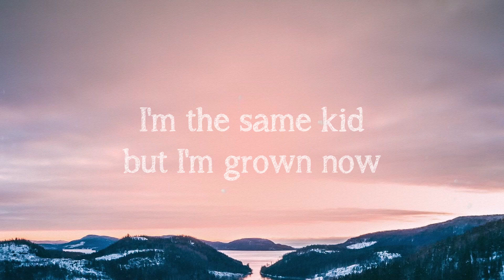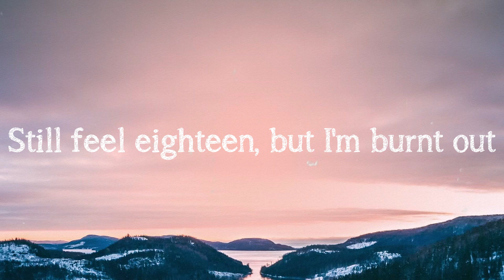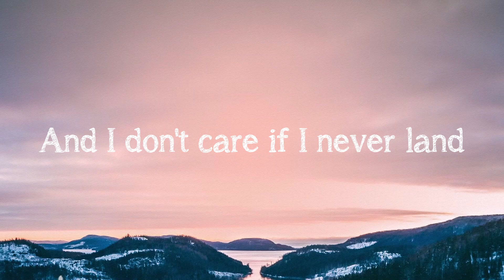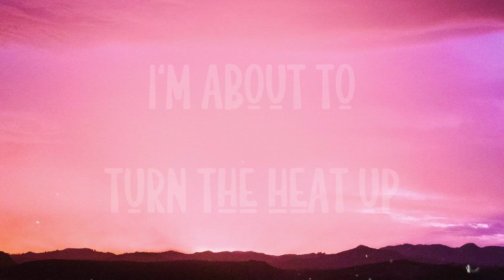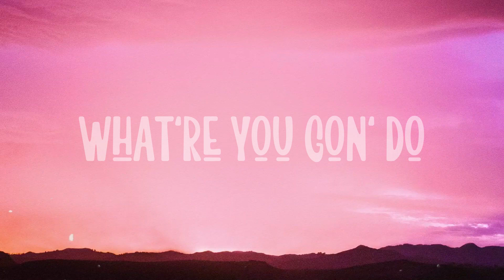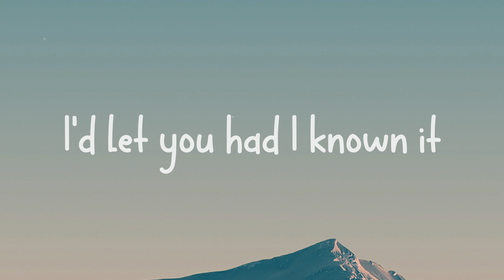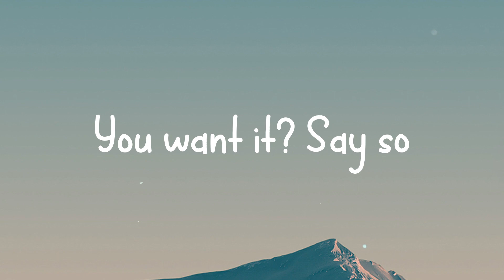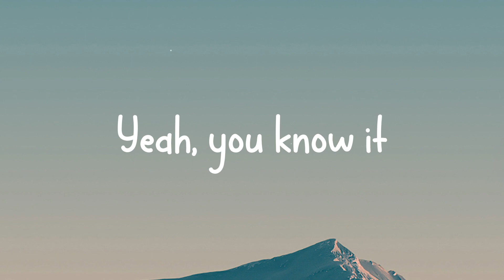Peter Pan Was Right - Anson Seabra On-screen Lyrics 🤍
Peter Pan Was Right - Anson Seabra On-screen Lyrics 🤍 del  I guess Peter Pan was right
  Growing up's a waste of time
  So I think I'll fly away
  Set a course for brighter days
  Find the second star, I'm soaring
  Then straight on to the morning
  I know that I'll be fine
  'Cause I know Peter Pan was right
  Just a lost boy in a small town
  I'm the same kid but I'm grown now
  Try to make it out
  But I don't know how
  Wish that I was young
  What have I become
  Now it's late night and I'm at home
  So I make friends with my shadow
  And I play him all my sad, sad songs
  And we don't talk
  But he sings along like
  Ooh-ooh-oh-oh
  Fairytales are not the truth
  What am I supposed to do
  Mmm-mm-mm
  I guess Peter Pan was right
  Set a course for brightеr days
  Then straight on to thе morning
  Days feel like a blur now
  Still feel eighteen, but I'm burnt out
  So I daydream of what I could be
  If I turn back time
  To a storyline where
  My mom read me a tale where
  A couple kids, one girl and a sailor
  Met a boy in green
  I thought it'd be me
  But I guess that dream
  Wasn't meant to be like
  Ooh-ooh-oh-oh
  Mmm-mm-mm
  And I don't care if I never land
  'Cause the distant sky's always better than
  My life right now and the place I am
  So for one last time
  I guess Peter Pan